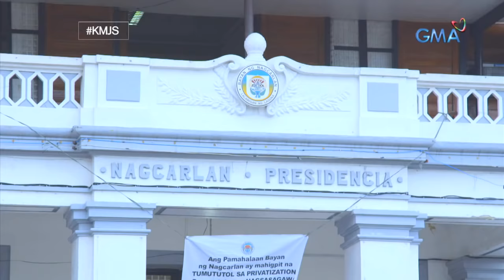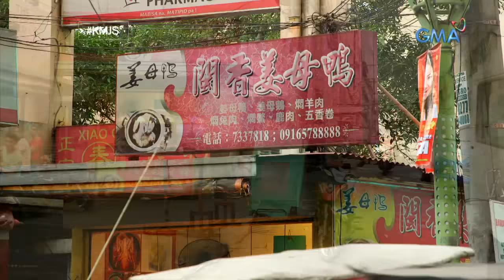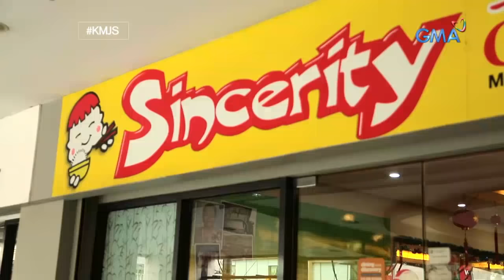Kapuso Mo, Jessica Soho: Iba't ibang Chinese recipes, alamin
Aired (February 3, 2019): Patok ngayong Chinese New Year ang ilan sa mga pagkaing pampaswerte tulad ng siopao, hopia at tikoy. Paano kaya ito ginagawa? Alamin sa video.